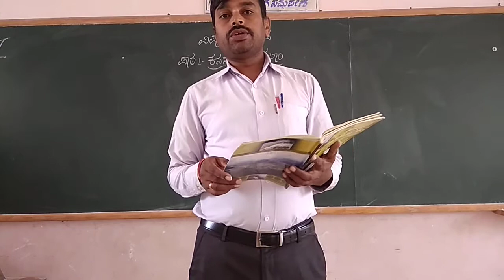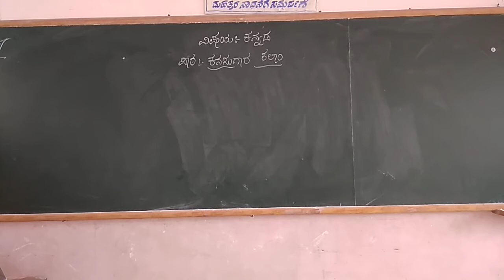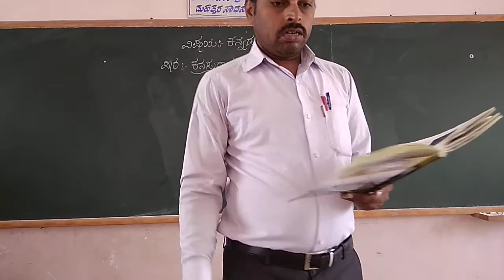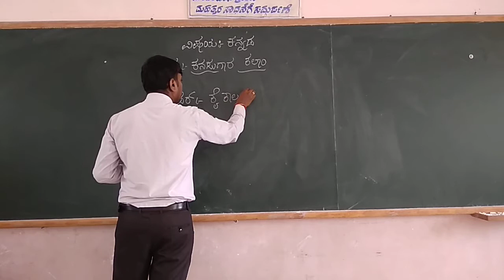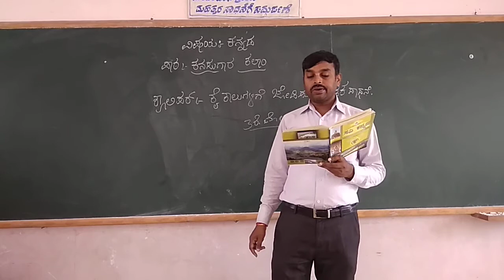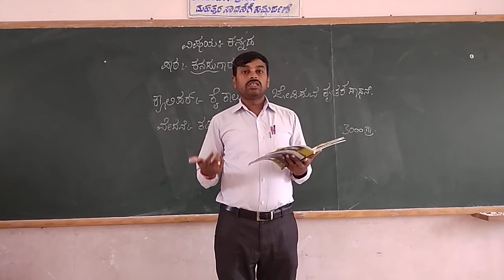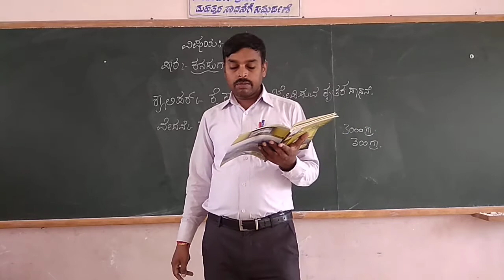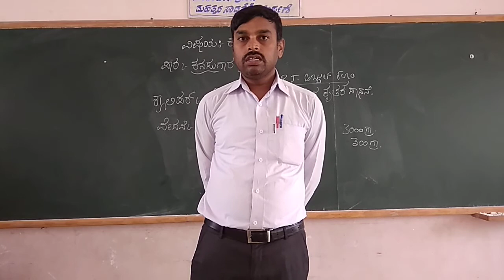4th Kannada lesson' Kanasugara Kalam' Part -1 Class by- Prashanth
4th Kannada lesson' Kanasugara Kalam' Part -1 Class by-  Prashanth